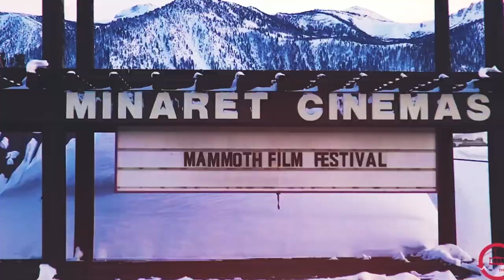The Loop Studio | Mike Hermosa, Kyle Stefanski, and Gustavo Nascimento talk “the village” of WILD7.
Mike Hermosa, Kyle Stefanski, and Gustavo with WILD7 talk about their collective of artists, recent film work they’ve done, and Mammoth Film Festival.
This interview was at Mammoth Film Festival in March, 2023.
powered by WILD7 Films

And that's keeping you in The Loop.